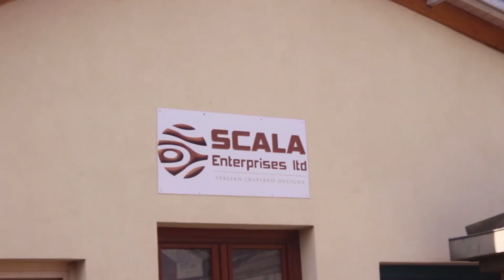kris wa nyanya apoteza contract ya 1 million😰😰😰